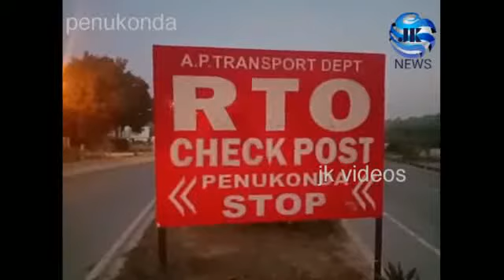acb ride penukonda check post today